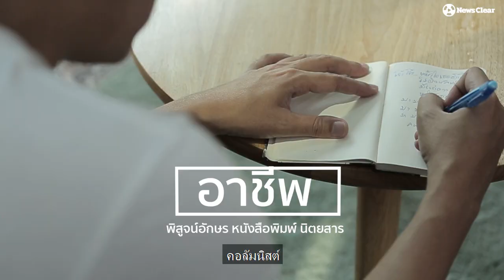เปิดตัวเปิดใจ! แร็ปเอก-นราวุธ อำนวย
โจ๊วๆ อั๊ยยะ ใช่ๆ...! คือคำพูดที่ทำให้รู้จัก "แร็ปเอก AKA.Golden Rabbit"
แต่ทว่านอกจากสไตล์ลีลาการแร็พที่เป็นเอกลักษณ์ของ นราวุธ อำนวย แร็ปเปอร์วัย 43 ปีคนนี้ ก็ไม่ค่อยมีใครทราบเส้นทางเบื้องหลังชีวิตของเขา
newsclear ขอพาไปพูดคุยกับแร็ปเปอร์ผู้กำเนิดจากย่านพระราม 6 มาโตแถวห้วยขวางคนนี้ ว่าเขามีเส้นทางชีวิตอย่างไร และมีวิธีการสร้างสรรค์ผลงานยังไงมาตลอด 7 ปี